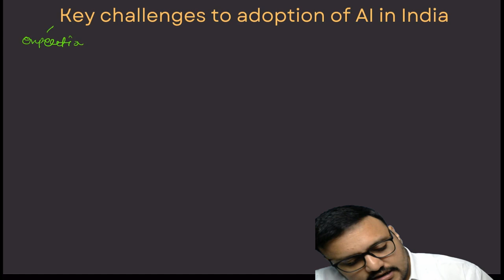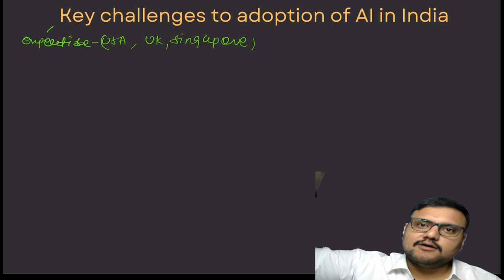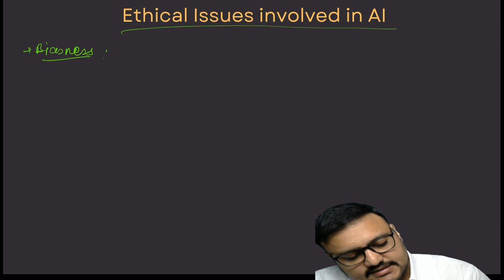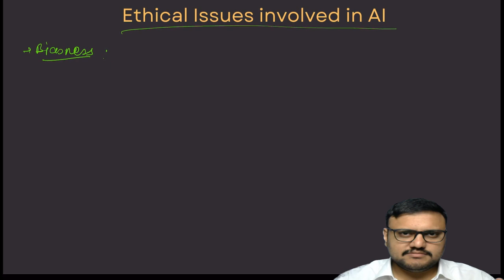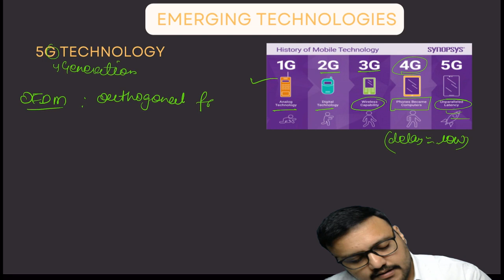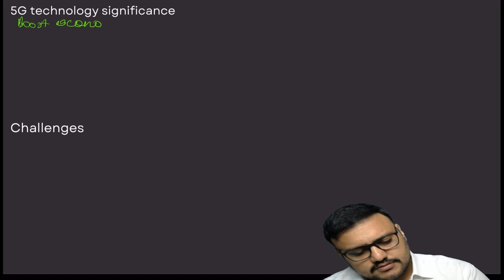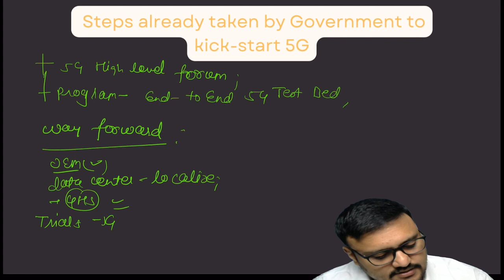SCIENCE AND TECHNOLOGY||LECTURE 17||EMERGING TECHNOLOGIES ARTIFICIAL INTELLIGENCE|5G||FULL COURSE